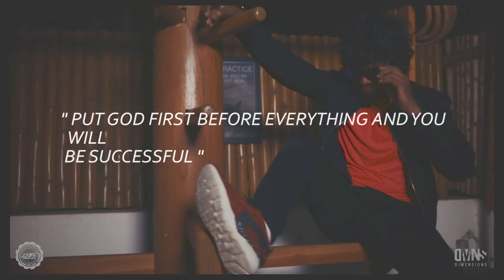DubstEpic Symph - Robotboys– FREESTYLE Moves | Roxy Rajesh – Choreography | Dubstep Dance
Here’s wishing you all a Merry Christmas and a Happy New Year

Choreography by: Roxy Rajesh
Filmed by:  Dimensions (@suren @arnold @vishwesh @vishal)
Edited by:   Dimensions (@suren @arnold @vishwesh @vishal)